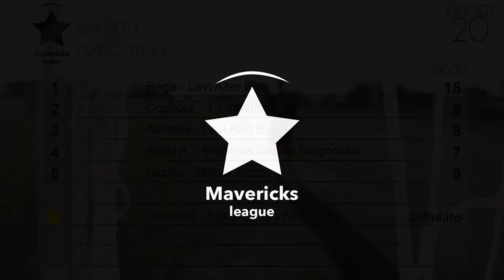Highlights Tilgher Stizzo vs Enriques L'Esthetique | Late 2014 Edition